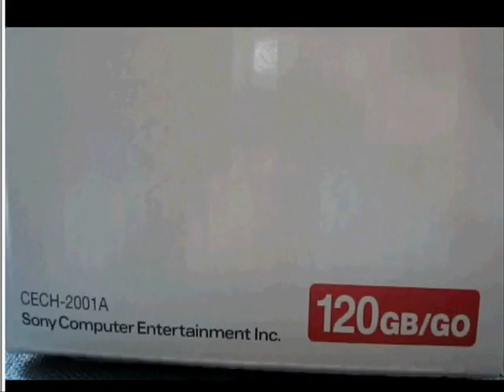PlayStation 3 Slim Hard Drive Upgrade (HOWTO)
Video tutorial outlining the required steps to install a larger capacity hard disk drive in your PlayStation 3 Slim.